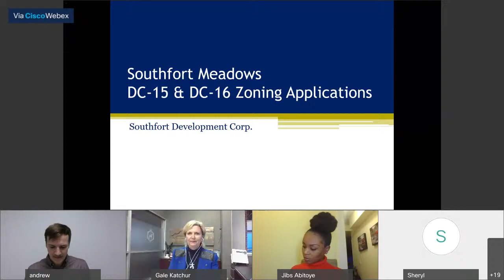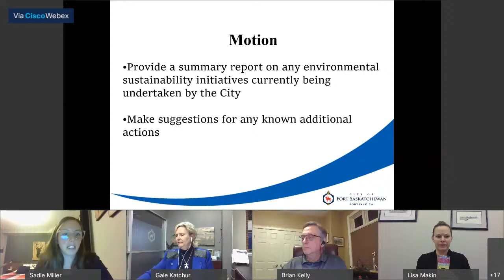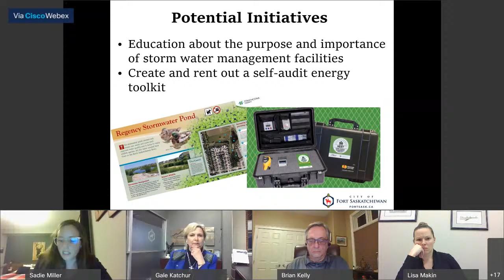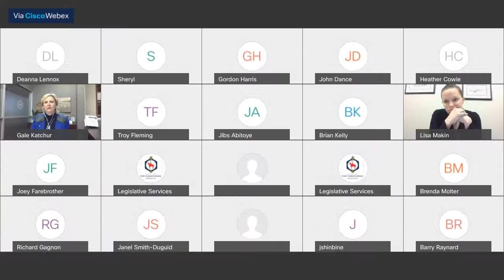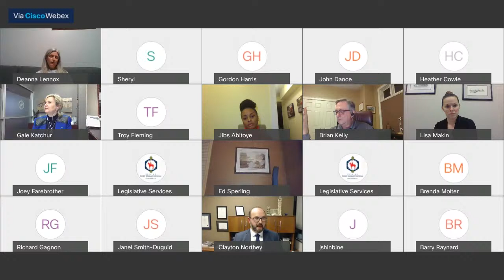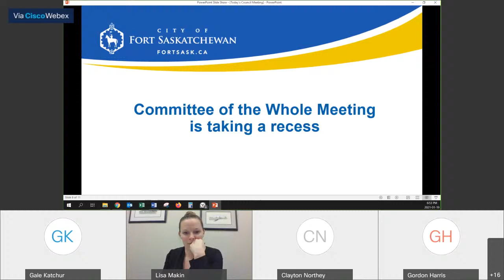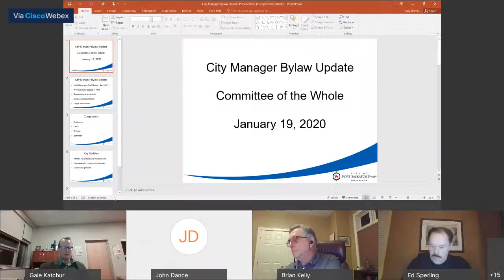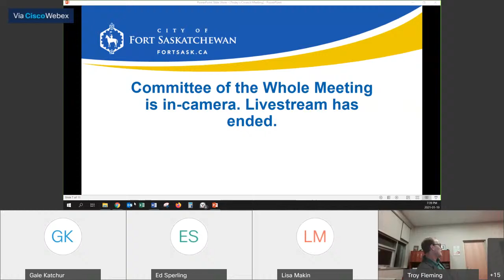Committee of the Whole Meeting - January 19, 2021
A Committee of the Whole Meeting in the City of Fort Saskatchewan, Alberta.

The agenda for this meeting can be found at FortSask.ca, or through this